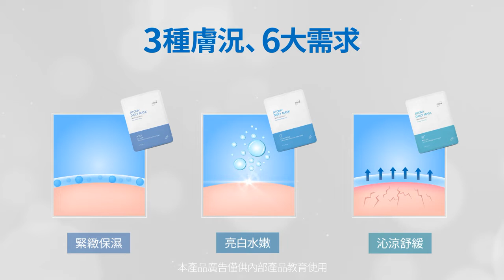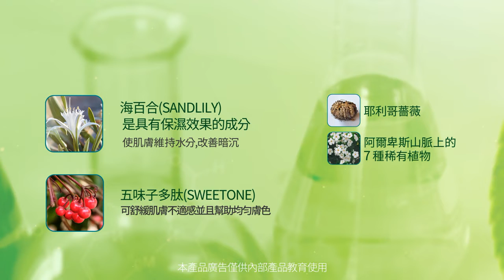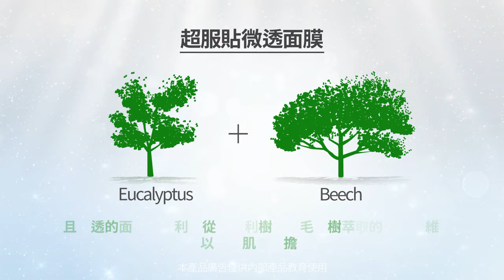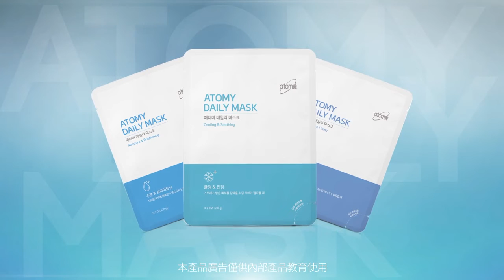艾多美 Daily緊緻保濕/沁涼舒緩/亮白水嫩 面膜 (官方版)